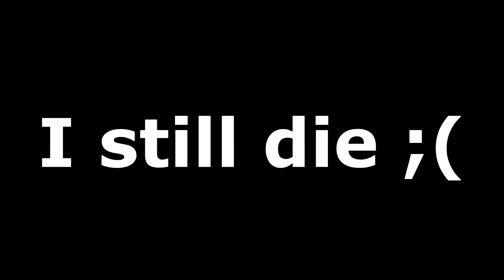Left 4 Dead 2 - How I feel when i get AWP in Super Coop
Shantae and the Pirate's Curse OST The Nightmare Woods ( Run Run Rottytops! )
JoJo's Bizarre AdventureGolden Wind OST Giorno's Theme Il vento d'oro (Main Theme)

★★My Design of Steam Theme!★★(Download it if you want to)